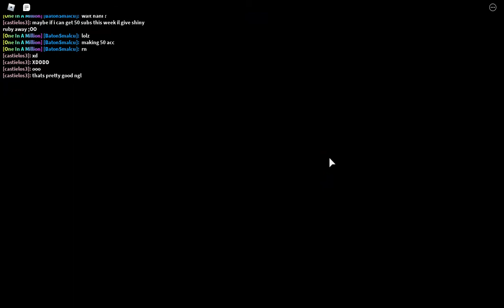Making a Shiny Ruby God! (Roblox Bubble Gum Simulator).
Today we made a shiny Ruby God yes il be giving it away once i reach 50 subs ;).